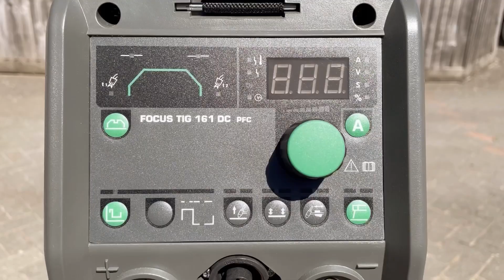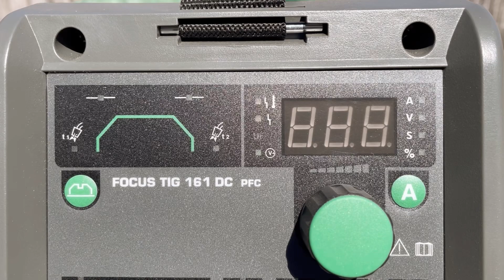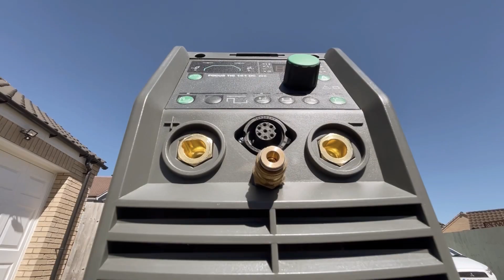Welding machine Migatronic Focus 161DC